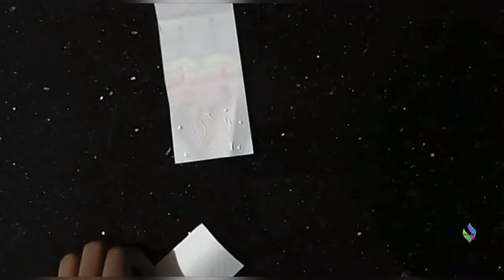DIY gift card | Handmade gift card | Greeting card | Beautiful gift card | Nida’s Crafts.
How to make a handmade greeting card | Handmade birthday card | Love greeting card | Gift card idea | pop up card idea